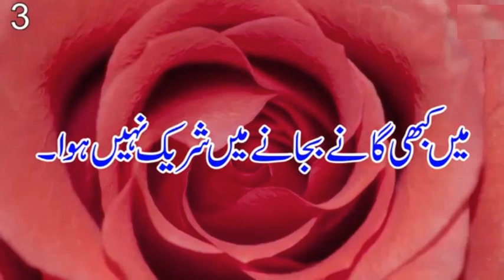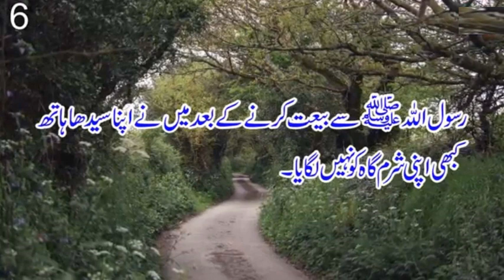Quotes of Hazrat Usman E Ghani R.A - Golden Words # 12